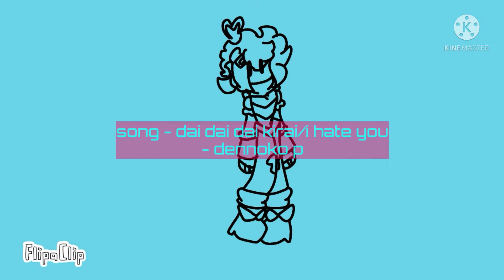i hate you // fw?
mood swings

fw stands for flash warning

this isnt a vent its just an animation i made because i was dead for a while